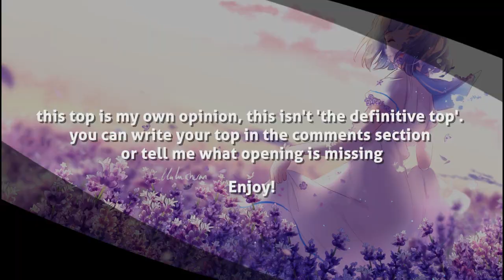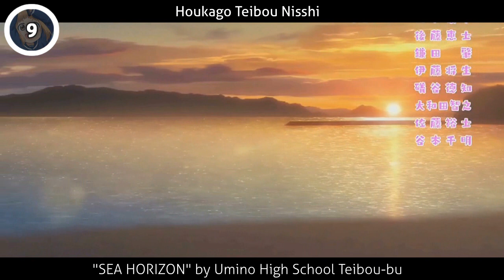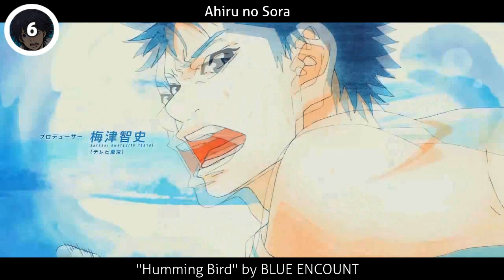My Top Anime Openings of SPRING 2020 🌸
I'm comeback. Here's the top anime openings of spring 2020.

This is only my own opinion, feel free to rate and comment

the openings of this season were good, specially from top 10 and onwards. i believe that some openings will can reach to the best anime opening of 2020.

1:46 Top 15
3:26 Top 10
4:55 Top 5

Anime Openings of Spring 2020 list:
-Appare-Ranman! - "I got it!" by Mia REGINA
-🔹Argonavis from BanG Dream! - Hoshi ga Hajimaru by Argonavis from BanG Dream!
-🔹Arte - "Clover (クローバー)" by Maaya Sakamoto
-🔹BNA - "Ready to" by Michiru Kagemori (Sumire Morohoshi)
-Fugou Keiji: Balance:Unlimited - Navigator by SixTONES
-🔹Bungou to Alchemist: Shinpan no Haguruma - "Goodbye by Urashimasakatasen
-Fruits Basket 2nd Season - "Prism" by AmPm ft. Miyuna
-Gal to Kyouryuu - "Kyouryuu Agemizawa☆ (恐竜あげみざわ☆)" by Kyouruu Friends
-Gleipnir - "Altern-ate-" by H-el-ical//
-Hachi-nan tte, Sore wa Nai deshou! - "Jikuu no Mayoi Hito (時空の迷い人)" by Demon Kakka and Arika Takarano (ALI PROJECT)
-🔹Honzuki no Gekokujou: Shisho ni Naru Tame ni wa Shudan wo Erandeiraremasen 2nd Season - "Tsumujikaze (つむじかぜ)" by Sumire Morohoshi
-🔹Houkago Teibou Niss- "SEA HORIZON" by Umino High School Teibou-bu
-🔹IDOLiSH7: Second Beat! - "DiSCOVER THE FUTURE" by IDOLiSH7
-🔹Kaguya-sama wa Kokurasetai?: Tensai-tachi no Renai Zunousen - "DADDY! DADDY! DO! feat. Airi Suzuki (DADDY! DADDY! DO! feat. 鈴木愛理)" by Masayuki Suzuki
-🔹Kakushigoto (TV) - "Chiisana Hibi (ちいさな日々)" by flumpool
-🔹Kami no Tou - "TOP" by Stray Kids
-Kingdom 3rd Season - "TOMORROW" by BiSH
-🔹Kitsutsuki Tanteidokoro - "Honjitsu mo Makoto ni Hare Tenya (本日モ誠ニ晴天也)" by Makoto Furukawa
-🔹Listeners - "Into the blue's" by ACCAMER
-Major 2nd (TV) 2nd Season - "Answer" Leo Ieiri
-Nami yo Kiitekure - "aranami" by tacica
-🔹Otome Game no Hametsu Flag shika Nai Akuyaku Reijou ni Tensei shiteshimatta... - Otome no Route wa Hitotsu janai! (乙女のルートはひとつじゃない！)" by angela
-Princess Connect! Re:Dive - "Lost Princess" by Pecorine (Mao Ichimichi), Kokkoro (Milku Itou), Kiruya (Rika Tachibana)
-Shachou, Battle no Jikan Desu! - "Hurry Love" by Azuki Waki
-🔹Shadowverse (TV) - "Kirifuda (キリフダ)" by PENGUIN RESEARCH
-🔹Shin Sakura Taisen the Animation - "Geki! Teikoku Kagekidan" by Ayane Sakura, Maya Uchida, Hibiku Yamamura, Ayaka Fukuhara and Saori Hayami.
-Shironeko Project: Zero Chronicle - "Tenbin -Libra- (天秤-Libra-)" by Takahiro Nishikawa x ASCA
-Shokugeki no Souma: Gou no Sara - "Last Chapter" by nano.RIPE
-Tamayomi - "Never Let You Go!" by Naho (七穂)
-🔹Tsugu Tsugumomo - "Kaze Fukeba Tsukiyo no Hate ni (風吹けば月夜の果てに)" by AOP
-Yu☆Gi☆Oh!: Sevens - "Nanananananana (ナナナナナナナ)" by YouthK Saeki
-🔹Digimon Adventure 2020 - Mikakunin Hikousen

TV Continuing

-🔹Ahiru no Sora - "Humming Bird (ハミングバード)" by BLUE ENCOUNT
-Black Clover - #11: "Stories" by Snow Man
-🔹Boruto: Naruto Next Generations - Hajimatteiku Takamatteiku (はじまっていく たかまっていく)" by Sambomaster
-🔹Plunderer - Kokou no Hikari Lonely dark" (孤高の光 Lonely dark) by Miku Itou

You can vote all songs you want and edit after don't worry if you haven't time.